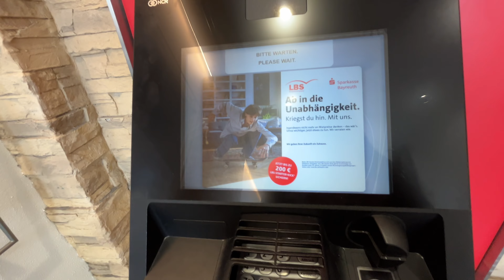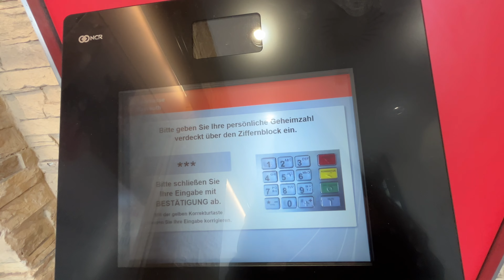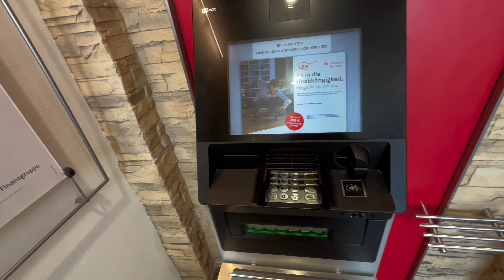Обустройство квартиры в ГЕРМАНИИ • новый стол • КЛУБНИЧНОЕ ПОЛЕ в Германии🇩🇪• Поздние переселенцы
ПОЗДНИЕ ПЕРЕСЕЛЕНЦЫ ИЗ КАЗАХСТАНА В ГЕРМАНИЮ